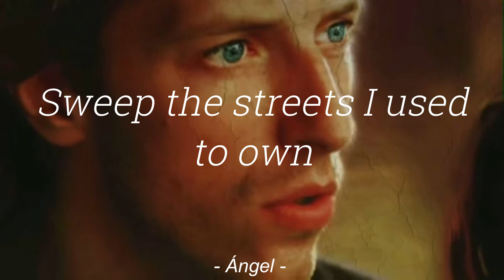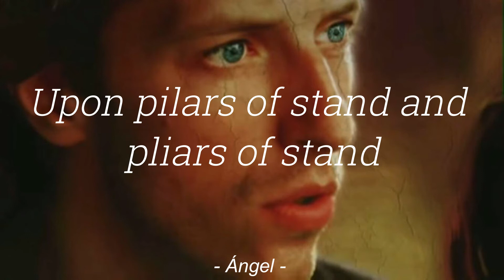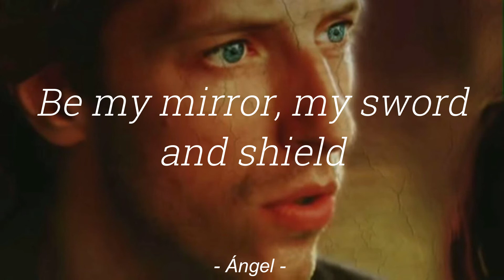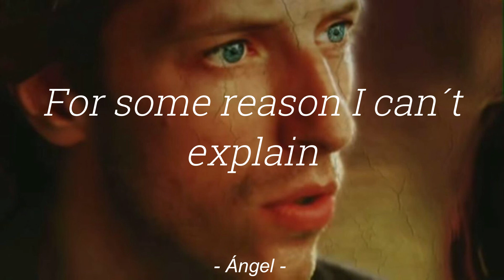Viva la Vida - Coldplay (Subtitulada en Inglés/English subtitles)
Viva la vida (Canción subtitulada) del albúm "Viva la vida or Death and All His Friends" de Coldplay

Viva la vida (Subtitled song) from the album "Viva la vida or Death and All His Friends" by Coldplay

Si te gusto el vídeo compártelo y dale like, y si te gustaría ver mas videos como este, suscibete, subo canciónes subtituladas de Rock Alternativo, Indie, Grunge, etc, cada semana en mi canal

If you liked the video, share it and like it, and if you would like to see more videos like this one, get up, I upload subtitled songs of Alternative Rock, Indie, Grunge, etc, every week on my channel